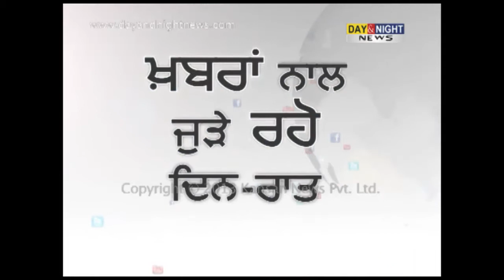ਦਿੱਲੀ-ਲਾਹੌਰ ਬਸ ਸੇਵਾ ਰੋਕੀ